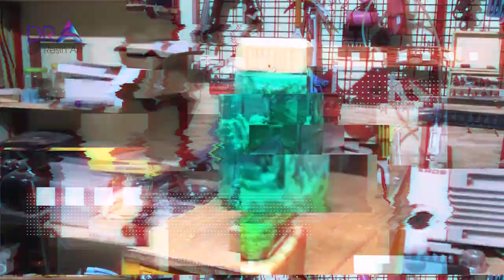Amazing Night Lamp With Epoxy Resin And Rose | Diy Resin Art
Amazing Night Lamp With Epoxy Resin And Rose | Diy Resin Art is one of our channel's instructional videos. This is a video tutorial epoxy resin lamp for beginners on Diy Resin Art channel, I hope it helps you who are new to making epoxy resin.
Diy Resin provides instructional videos for you, including making Epoxy resin lamp and more.
© Copyright by Diy Resin Art ☞ Do not Reup